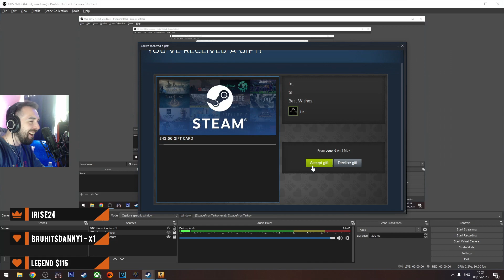My First CASE OPENING! Random Cases!